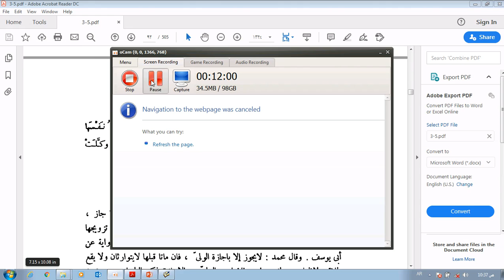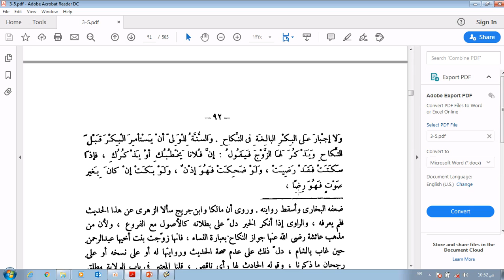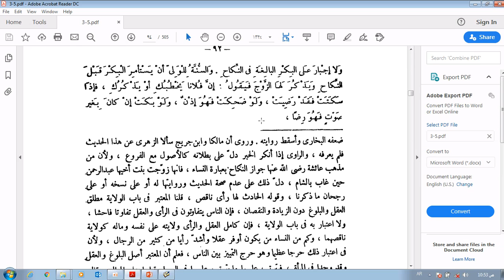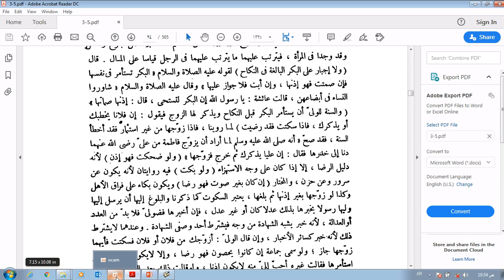احوال شخصی درس سوم بخش دوم